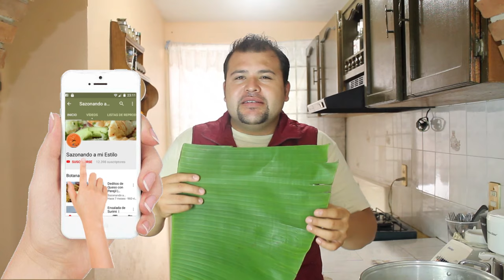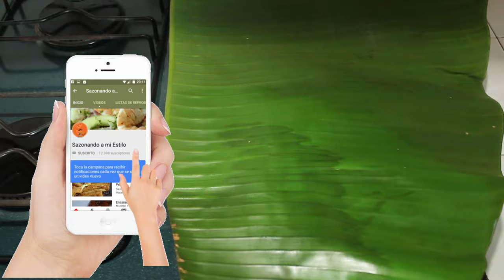Barbacoa de Pollo ¡Deliciosa!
Hoy vamos a preparar una deliciosa Barbacoa de Pollo fácil de hacer y con ingredientes fáciles de conseguir para que nadie se quede sin preparar esta sabrosa barbacoa de pollo.

Si aún no te suscribes al canal no lo pienses más SUSCRIBETE es completamente Gratis y da clic  en la campanita para que te avise cuando suba una nueva receta y así no te pierdas ninguno de mis vídeos.

Ingredientes:

1 kg de Pollo
Hojas de plátano
Hojas de Aguacate
Sal la necesaria

Para el adobo

4 Chiles Guajillos
2 Chiles Anchos
4 Chiles Morita
1/2 Cucharada cafetera de cominos en polvo
1 cucharada cafetera de oregano
2 Dientes de Ajo
1 Trozo de cebolla
4 Clavos de olor
4 Pimientas Gordas
3 Pimientas negras
1 Cucharada de Caldo de pollo en polvo

Musica utilizada:  Happy Rock
License Certificate: #399123
Composer / Arranger: Benjamin TISSOT
Performed by: Benjamin TISSOT